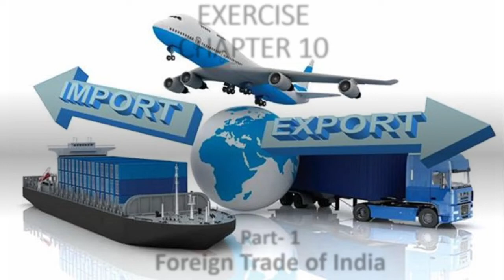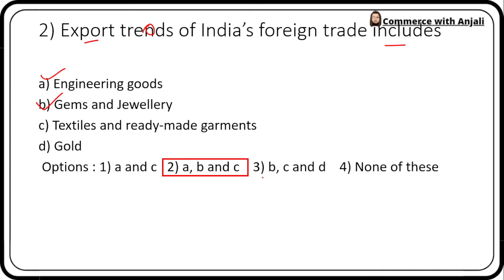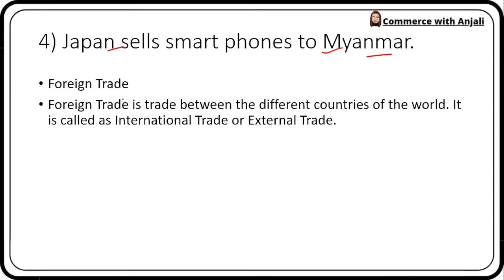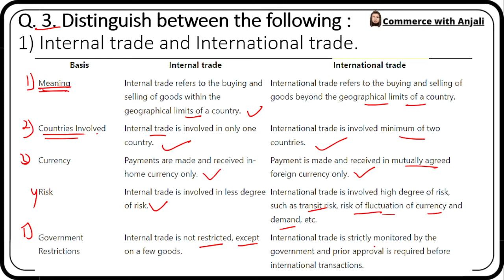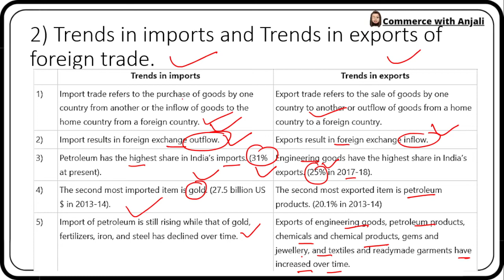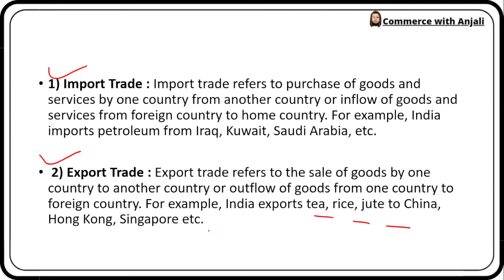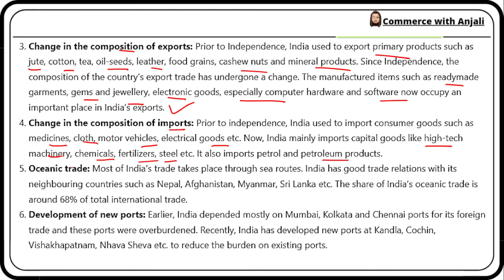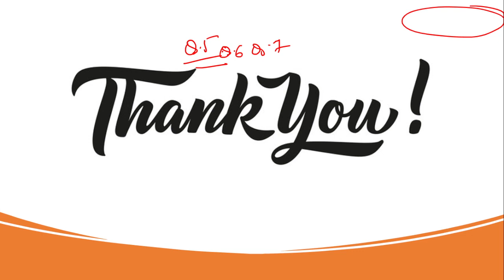EXERCISE Chapter 10 Foreign trade in India| part 1 | Class 12 Maharashtra State Board Std 12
Here I have Taught Complete Standard 12th Economics ( 3rd topic ) in short time One shot and with great quality . Thanks
class12th accounts